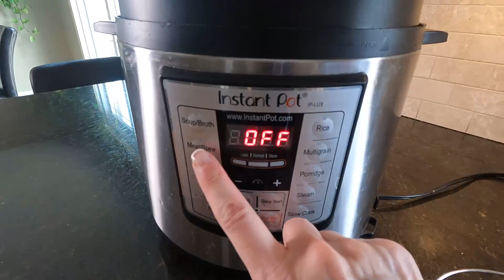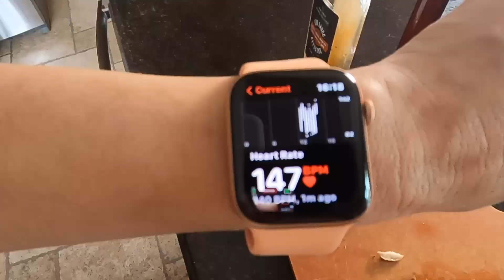Clean, cook and pack 10 hrs before my flight: WHAT NOT TO DO WHEN YOU HAVE A CHRONIC ILLNESS.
What not to do when you have a chronic illness: Don't leave packing for the last minute. I am travelling to Cranbrook, a small town in BC with my husband, brother and youngest daughter. My daughter in going to be living with friends of ours (who  she never met before) while doing her pilot's training in Cranbrook. So, we did this trip for her to meet the family she is going to be living with.

I was so sick the few days before the trip that I didn't know if we were going to be able to go. I had to go off my antihistamines to do an allergy test, and let me tell you, I didn't go well. Watch the video to see what happened and how I ended up packing only 10 hr before having to leave to the airport.

Don't forget to check next week's vlog to see what an invisible illness is.